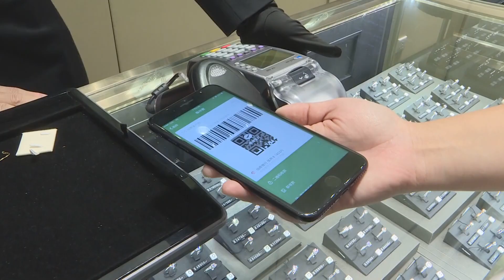中国、新年３連休中のオンライン支払額が史上最高額に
中国のオンライン決済機関、網聯清算（ＮＵＣＣ）とカード決済大手の中国銀聯（ＵｎｉｏｎＰａｙ）はこのほど、今月１～３日の連休中に両社を通じて行われたオンライン決済の総額が、３兆８９００億元（１元＝約１６円）に達し、過去最高を記録したことを明らかにした。
　両決済機関の報告によると、３日間の取引の中で最も大きな割合を占めていたのは、日用品、ホテルなどの宿泊施設、出前のオンライン支払いだった。
　網聯がこの３日間で処理したオンライン決済取引は４３億６千万件、前年比で２８・４％増加した。銀聯のデータによると、旅行関連の消費が１年前から着実に増加しているという。
　商務部によると、中国の消費者市場は新年の３連休の間も好調で、主要小売企業の１日の平均売上高は前年比で６・２％増加した。